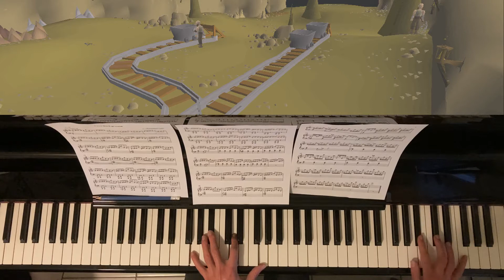Cave Background (Oldschool Runescape piano cover)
mining lvls?

Location: Dwarven Mine